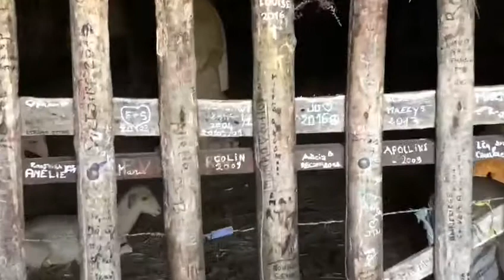Bergerie de St. Bernadette a Bartres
Bartres- alla scoperta della storia di St.Bernadette